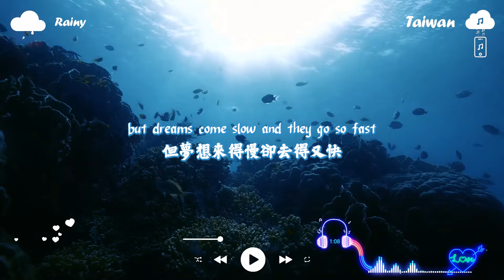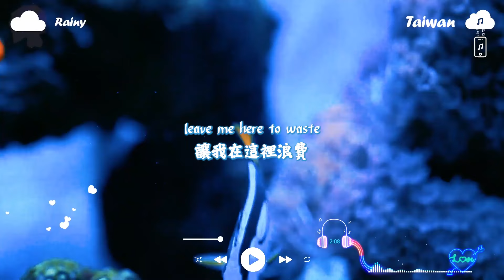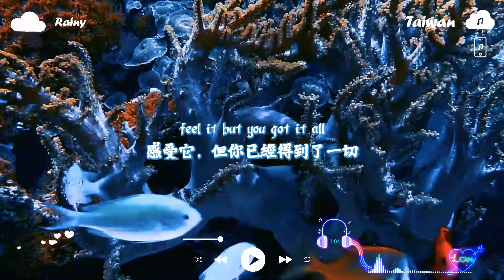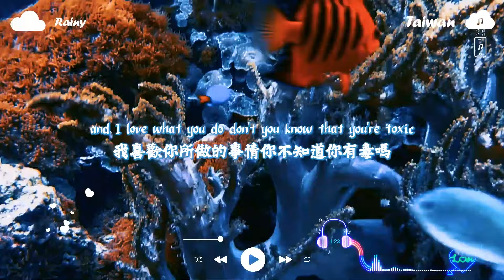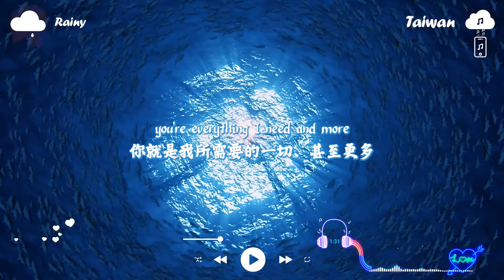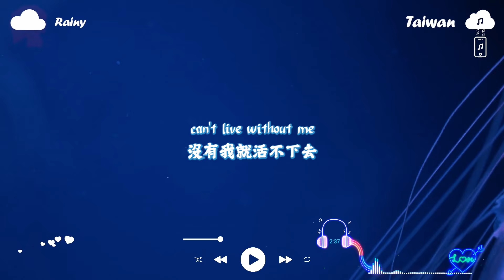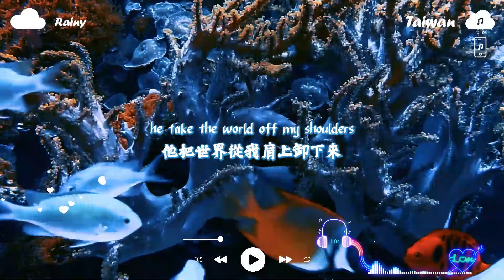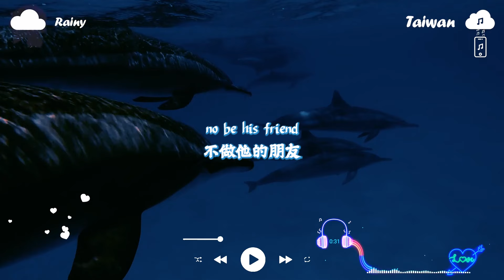2024年最火的英文歌曲《 英文歌曲排行榜2024》英文歌曲排行榜2024 2024年最火的英文歌曲 - 很火的英文歌2024【高音质 动态歌词Lyrics】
2024年最火的英文歌曲《 英文歌曲排行榜2024》英文歌曲排行榜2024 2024年最火的英文歌曲 - 很火的英文歌2024【高音质 动态歌词Lyrics】
2024年最火的英文歌曲《 英文歌曲排行榜2024》英文歌曲排行榜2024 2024年最火的英文歌曲 - 很火的英文歌2024【高音质 动态歌词Lyrics】
2024年最火的英文歌曲《 英文歌曲排行榜2024》英文歌曲排行榜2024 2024年最火的英文歌曲 - 很火的英文歌2024【高音质 动态歌词Lyrics】

00:00:00 lost. & Honeyfox & Pop Mage - Let Her Go
00:03:28 Honeyfox, lost., Pop Mage - Dancing With Your Ghost
00:06:30 Amanda Yang lost. Pop Mage - Some Say
00:09:27 Honeyfox, lost., Pop Mage - Let Me Down Slowly
00:13:00 Benlon, Pop Mage - Dusk Till Dawn
00:16:43 Nito-Onna, lost. , Pop Mage - Death Bed
00:18:42 Honeyfox, lost., Pop Mage - Waka Waka
00:21:07 Benlon, Pop Mage - All Of Me
00:26:16 lost., Veronica Bravo, Pop Mage - Toxic
00:28:50 found., Guitar Mage - Payphone
00:32:46 Hannah Gracelynn, lost., Pop Mage - Infinity
00:35:59 Hannah Gracelynn, lost , Pop Mage - Halo
00:39:41 Leggiero, Honeyfox, Pop Mage - Apologize
00:42:37 Honeyfox, lost., Pop Mage - Unstoppable
00:45:57 Honeyfox, lost., Pop Mage - Kings & Queens
00:48:55 David Guetta - Im Good (Blue)
00:52:18 Aaron Richards, Arc North, AXA, Pop Mage - Numb
00:54:46 Veronica Bravo, found., Guitar Mage - Glimpse of Us
00:57:38 Rockstar
01:00:42 Veronica Bravo, found., Guitar Mage - New Rules

►感谢您的观看。 如果您喜欢该视频，请“订阅”-“点赞”-“分享”-“评论”💖
► 帮助我们获得 10,000 名订阅者：@vibezone2996
• Vibe Zone 上的所有音乐均受版权保护。
• 不要复制和重新复制。